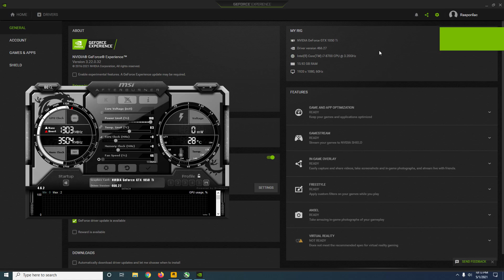Scavengers - GTX 1050 Ti - 1080p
Scavengers BETA tested on GTX 1050 Ti at 1080p